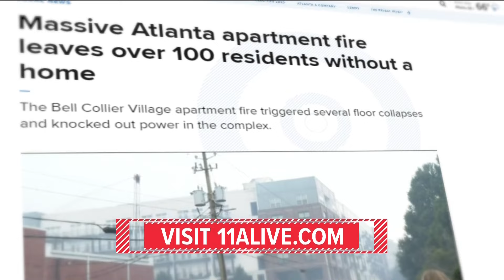Management: All 256 units at Bell Collier Village likely damaged by fire, water